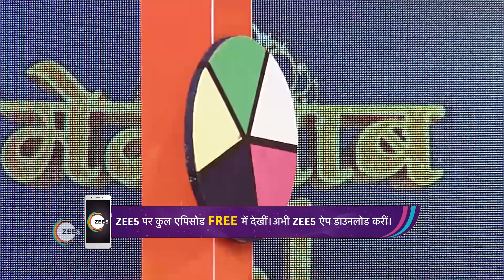Memsaab No 1 Ghar Ke Naya Chirag | Ep - 21 | Mar 25, 2023 | Best Scene 4 | Zee Ganga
Popular Zee Ganga show Memsaab No 1 Ghar Ke Naya Chirag

This is a fun and thrilling tv show on Zee Ganga. Leading actresses and judges from the Bhojpuri TV industry Smrity Sinha and Ritu Singh form their teams called Devrani and Jethani, where skilled homemakers showcase their talent for the coveted title.